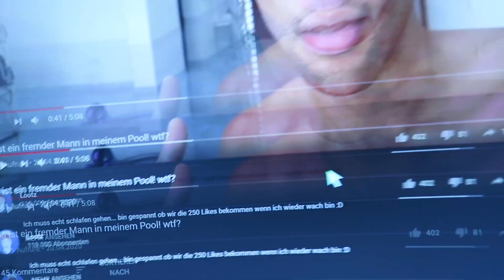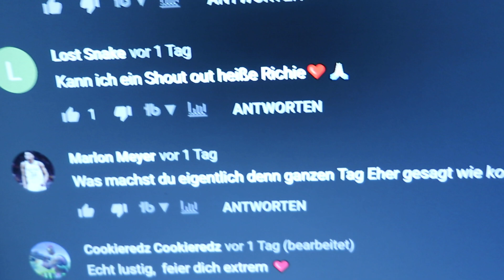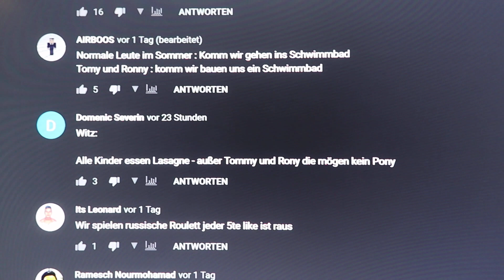Dieses Video hat 1,929 Aufrufe !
Auf das ihr und eure Familien alle gesund bleiben.